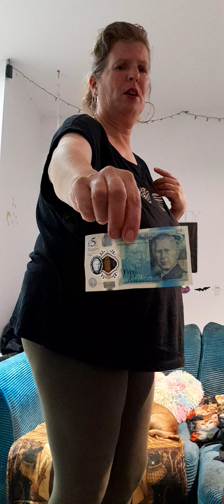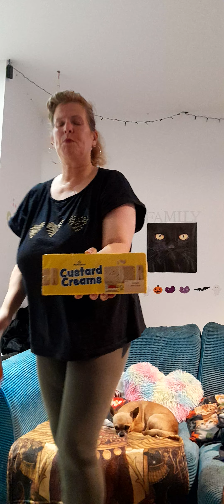mum gives me a pro kleen duster